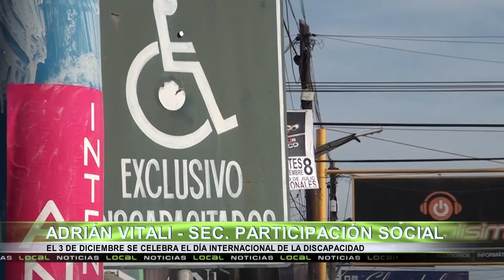3 de Diciembre día Internacional de la Discapacidad, Municipalidad de Río Tercero